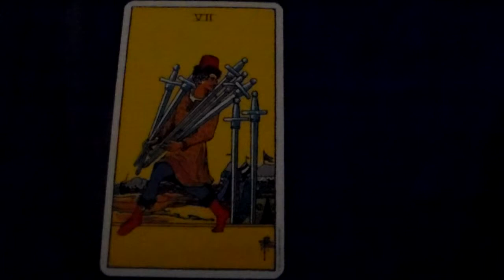How To Learn What Seven of Swords Tarot Card Means